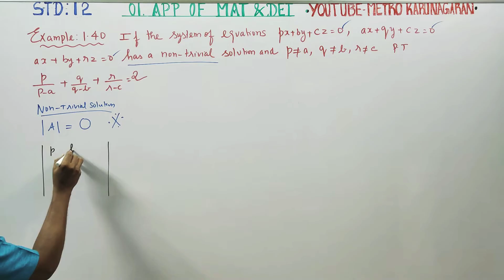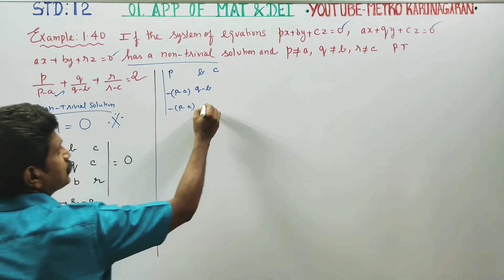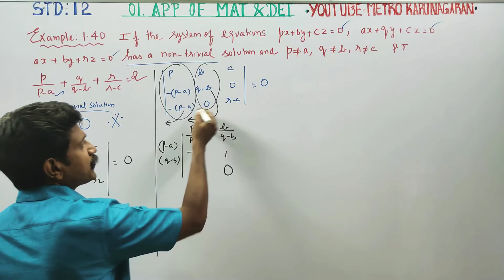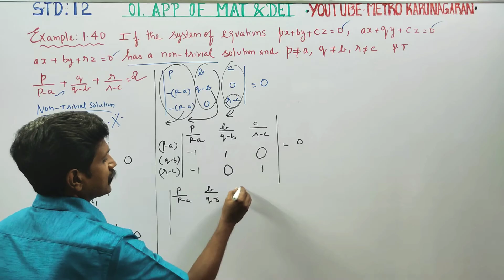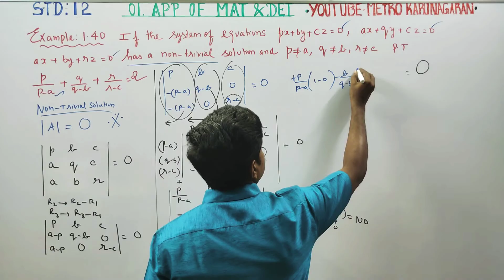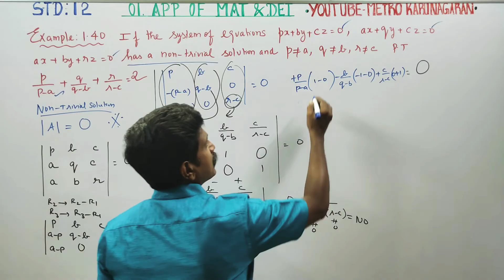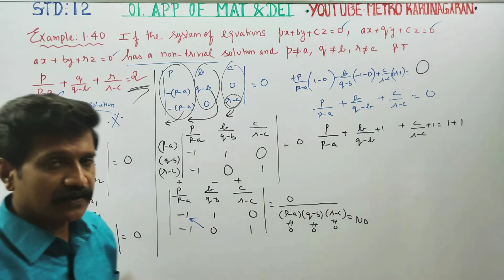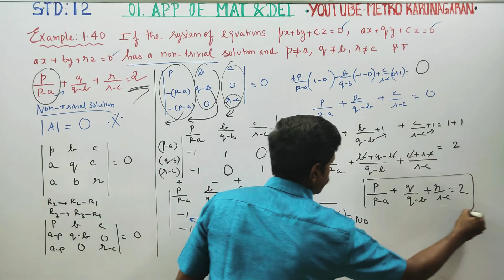12th Std Maths Example 1.40 If the system of equations px+by+cz =0, ax+by+rz =0 has non trivial s